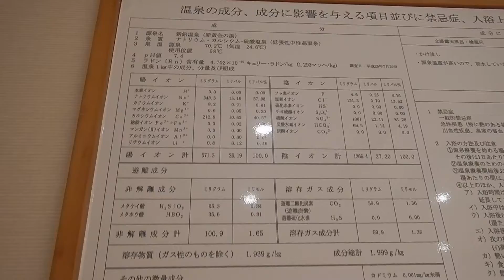新鉛温泉・愛隣館「山の湯」